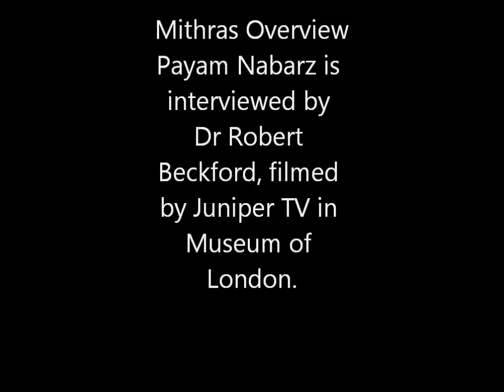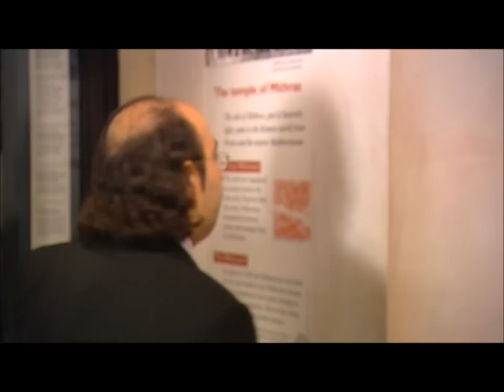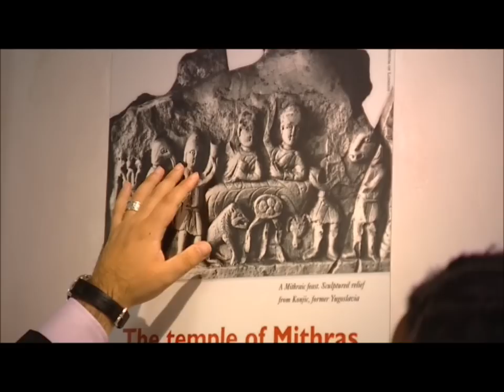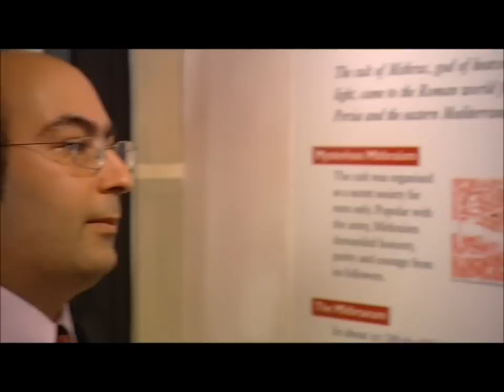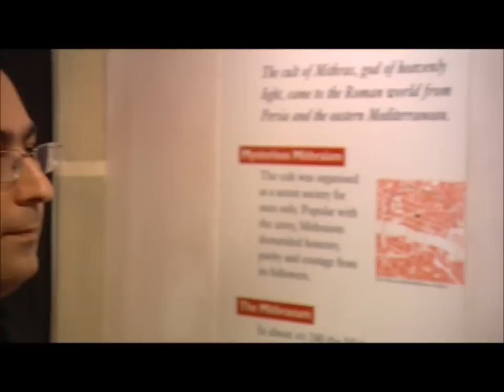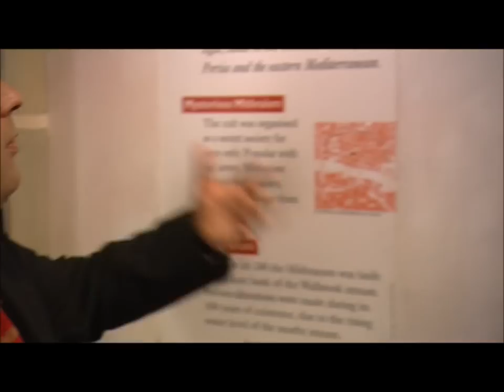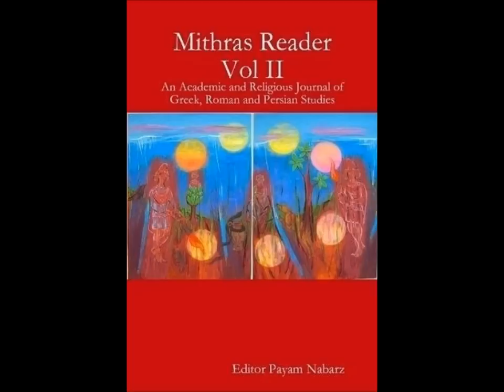The Mysteries of Mithras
Payam Nabarz is interviewed by Dr Robert Beckford, filmed by Juniper TV in Museum of
London. The video gives an overview of some aspects of Mithraism, the ancient Roman
mystery religion popular in the Roman Legions.
Nabarz is author of 'The Mysteries of Mithras: The Pagan Belief That Shaped the Christian World' & Editor of Mithras Reader.
Further details